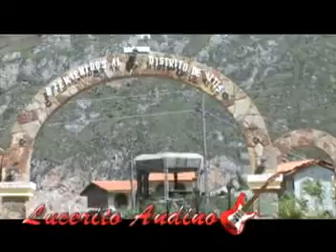LUCERITO ANDINO (PICAFLORCITO).mpg